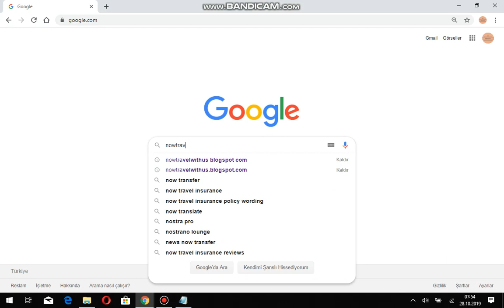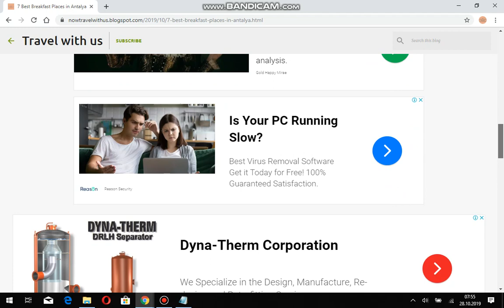7 Best Breakfast Places in Antalya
Antalya . 5. Turkey's most populous city. Not less ice; Antalya has a population close to 2 and a half million. Parallel to the tourism activities in the summer, the incoming outflow is increasing every year.
If you are thinking of visiting Turkey, we'd like to assist your travel plan. You'll find useful informations, suggestions and tips for your holiday.